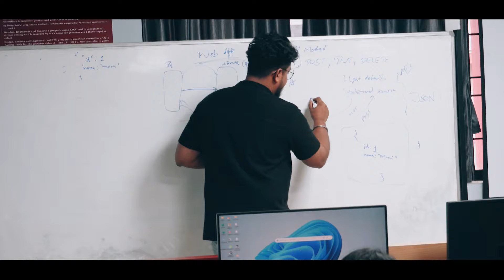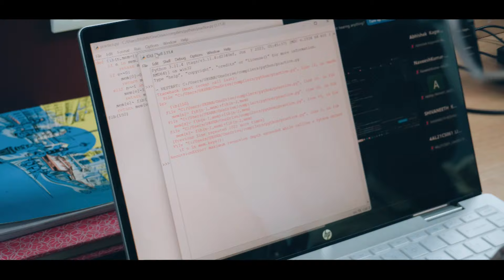Python Full Stack Project Building Highlights at Alvas Institute | Next Batch Starting on Monday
🚀 Python FullStack Offline Project Building Session at Alvas Institute, Moodabidri

For Mentor-Led Python Full Stack Certification with Live Classes, Click the Link Below to Enroll 👇

We recently organized an exciting Offline Python FullStack Project Building Session at Alvas Institute of Engineering & Technology, Moodabidri! 💻🎓

Students got hands-on experience by working on real-world Python projects, from building dynamic websites to connecting databases and deploying their apps! 🌐💡 This session covered the entire Python FullStack development process, helping participants sharpen their coding skills and gain practical knowledge that’s essential for today’s tech industry. 🛠️💼

This workshop provided a complete overview of the Python FullStack development cycle, helping students become industry-ready and confident in tackling real-time challenges.